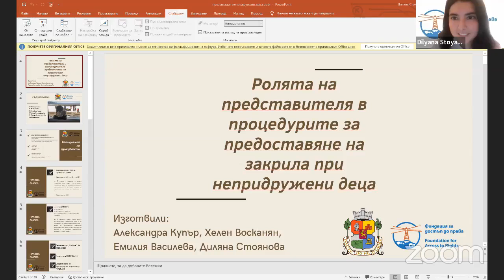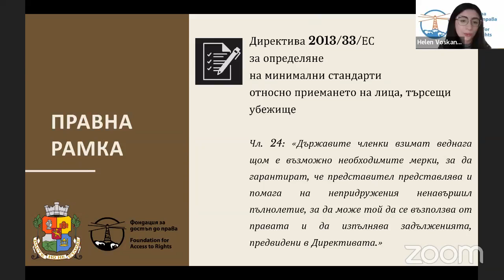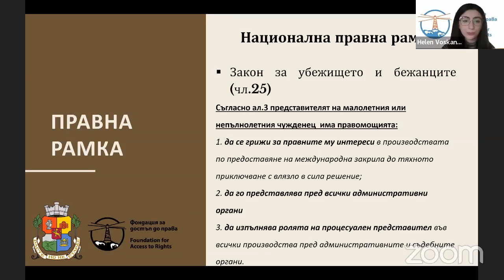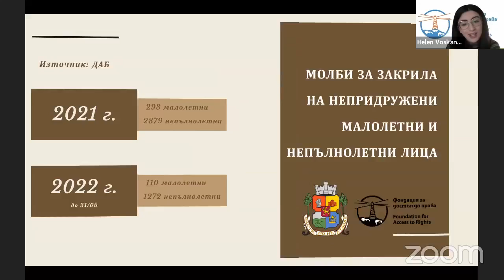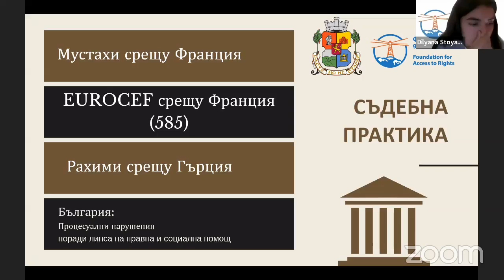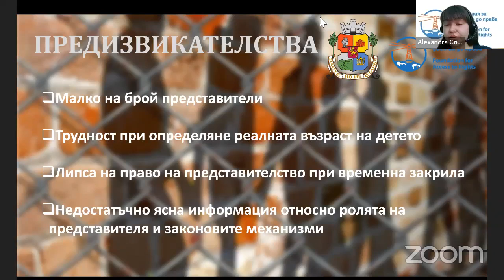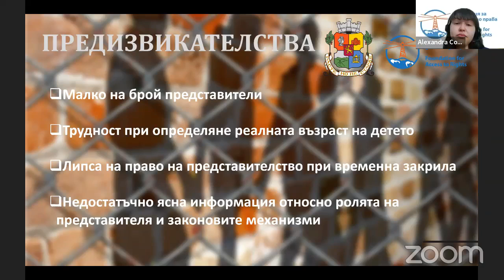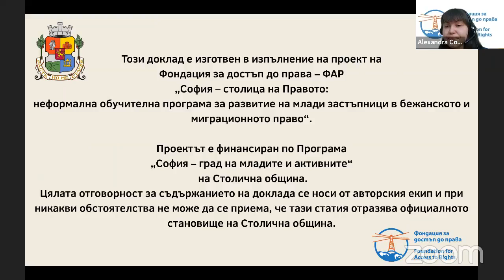Уебинар: "Ролята на представителя в процедурите за предоставяне на закрила при непридружени деца"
20 юни 2022г.
Обучителната програма е по проекта на ФАР „София – столица на Правото: неформална обучителна програма за развитие на млади застъпници в бежанското и миграционното право“. Проектът е финансиран по Програма „София – град на младите и активните“ на Столична община.